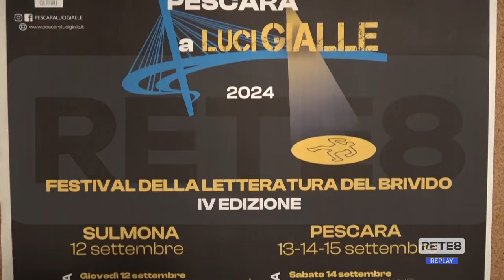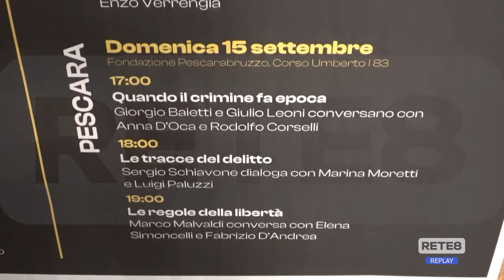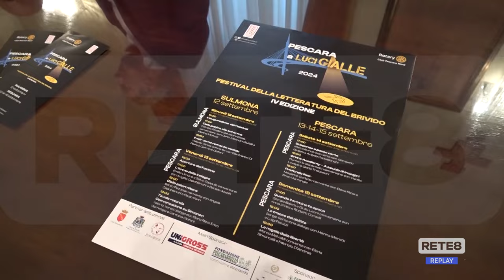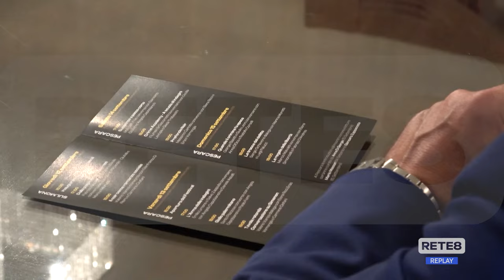Letteratura - Pescara (e Sulmona) a… luci gialle